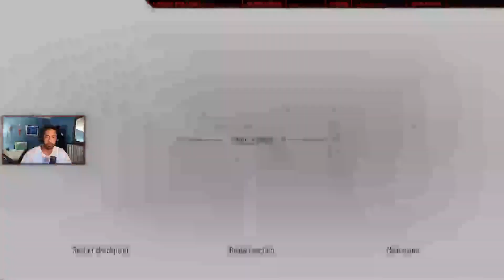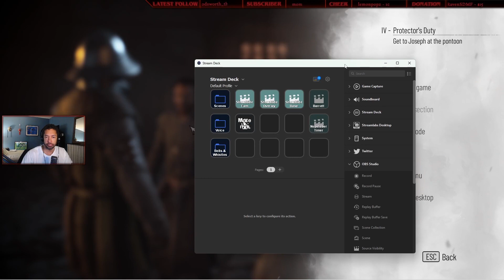A Plague Tale Requiem Episode 12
Episode 12 of my play-through of A Plague Tale: Requiem!